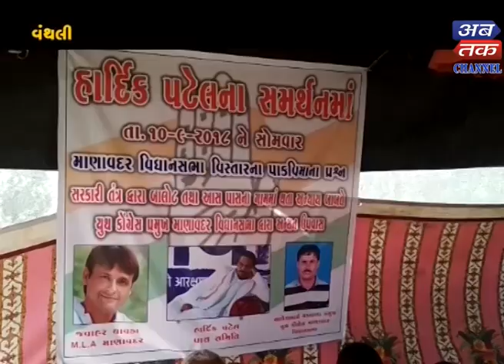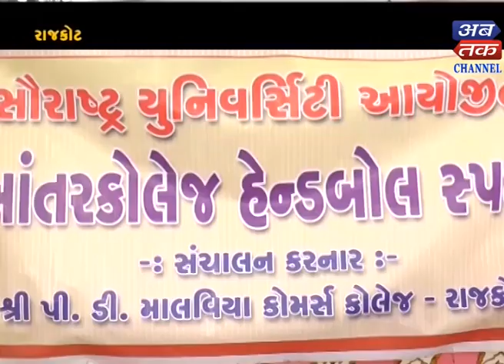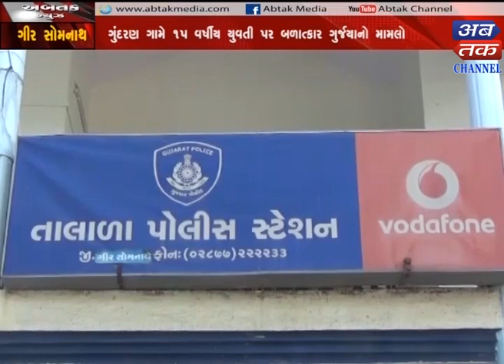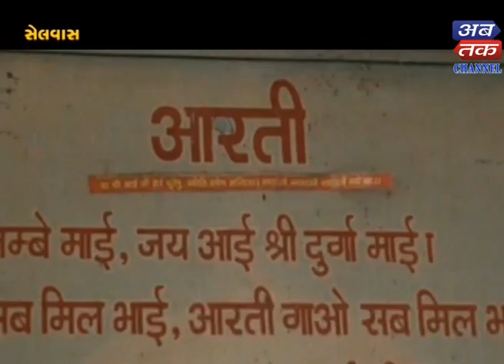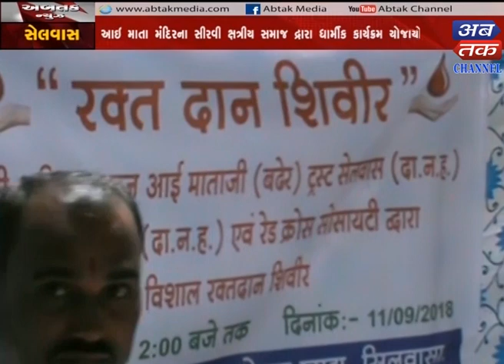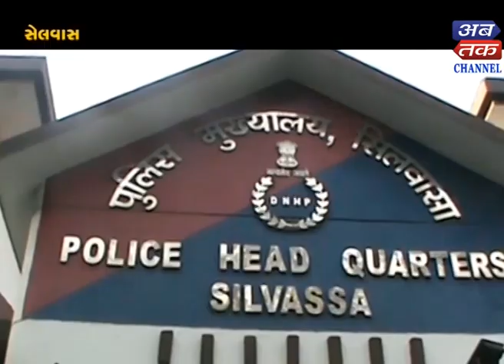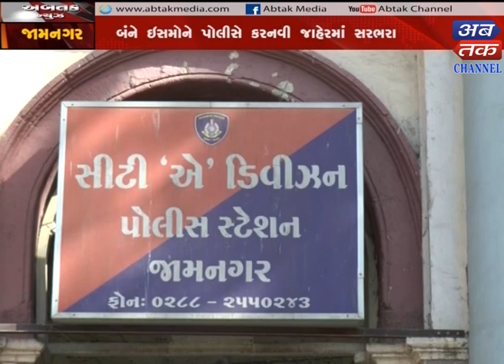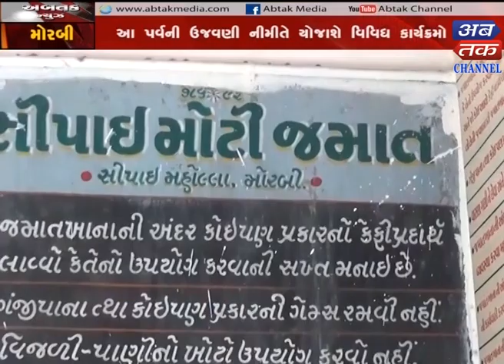Abtak News -12-09-2018